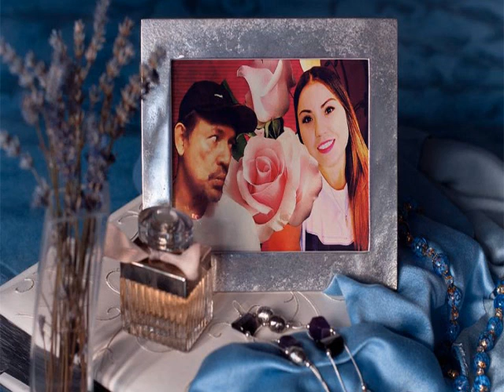YA NO VIVO POR VIVIR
GRABE ESTE VIDEO DEDICADO ESPECIALMENTE A MI HIJA CLAUDIA PATRICIA LUNA RUIZ QUE ACABA DE DAR A LUZ A UNA HERMOSA NIÑA QUE LLEVARA POR NOMBRE XIMENA GISEL. QUE DIOS LOS COLME DE BENDICIONES Y TENGAN UN FUTURO PROSPERO LLENO DE DICHA Y FELICIDAD SON MIS MEJORES DESEOS... TE AMO POR SIEMPRE, TU PADRE JORGE LUNA